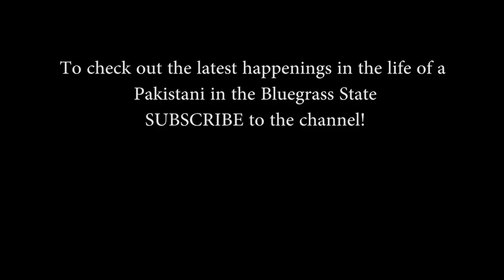A beautiful day and the curse of Carr Creek Lake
Have you guys ever felt like you are cursed by some place you went to??
Well we have, and this was the day we regret going to this lake.

"One Eternity Later" time card from SpongeBob episode "Squid on Strike" in Season 2.
"I'm Pickle Rick" from Rick and Morty TV Series
"A lot" by 21 Savage
Ending song: "Not Gonna Lie" by Andrew Applepie